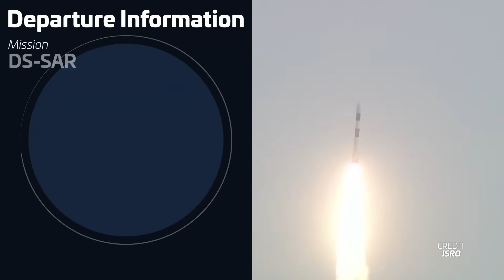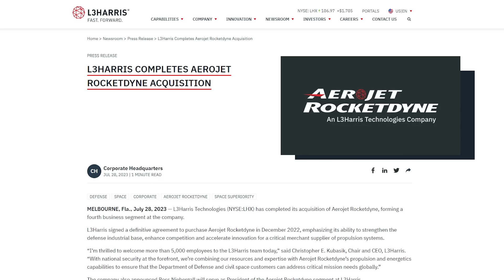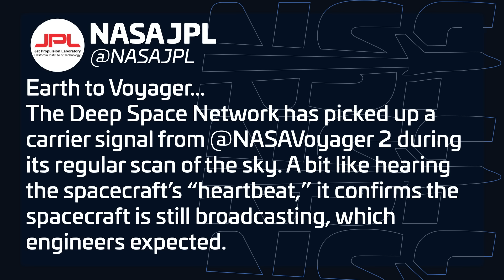This Week in Spaceflight: SpaceX's New Fairing Design, NASA's Oops, Virgin's Galactic 2nd Quarter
In this episode of This Week in Spaceflight, Elysia brings you the latest headlines from the space industry. Virgin Galactic reported mixed results for Q2 2023 as they gear up for their second commercial flight. ESA's Euclid telescope sent back stunning images of galaxies and stars, furthering our understanding of the universe. SpaceX had an eventful week with impressive launches of Falcon 9 and Falcon Heavy, including a special landing profile. Plus, we cover news on extended fairings, Orienspace's tests, L3Harris's acquisition of Aerojet Rocketdyne, ULA's ICPS-3, and NASA's temporary loss of contact with Voyager 2.

🖊️ Written by Trevor Sesnic (@124970MeV)
🎥 Video from Julia Bergeron, Patrick O’Laughlin, Space Coast Live, NASA, Virgin Galactic, ESA, ISRO, CCTV, CASC, SpaceX, Orienspace, ULA, Rocket Lab, Roscosmos.

00:00 Intro
00:30 Virgin Galactic releases Q2 earning results
02:09 First Euclid images
04:09 This Week In Launches
06:36 Falcon Heavy launches heaviest communications satellite
08:24 Across Space
11:37 Next Week In Spaceflight
13:29 Outro